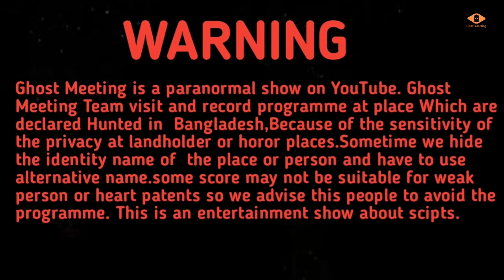সরাসরি ভয়ঙ্কর গলাকাটা ঘোড়ার কবলে আমাদের গুরুজি | Dangerous Horse Attack without head | Part-02